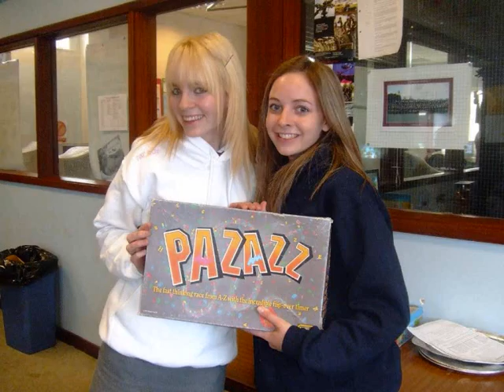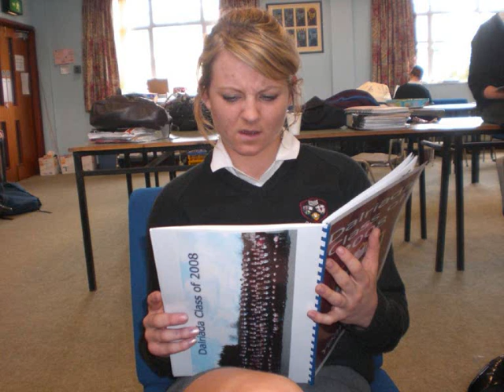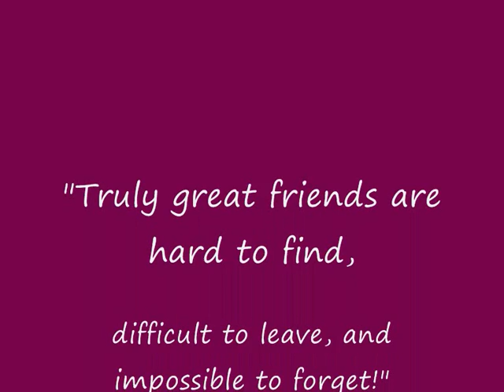Dalriada class of 08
random photos of dalriada's class of 2008